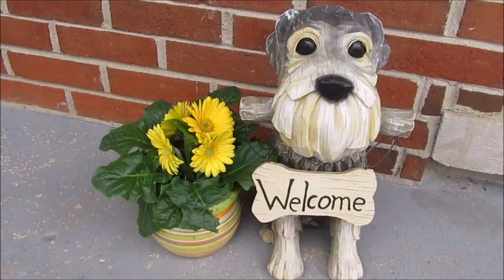Schnauzer Christmas Tree 2018 | Dog Mom Life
I noticed while watching this video back I really need to find a black schnauzer Christmas ornament for Magnum.  I hope you all enjoyed seeing my Schnauzer Tree.